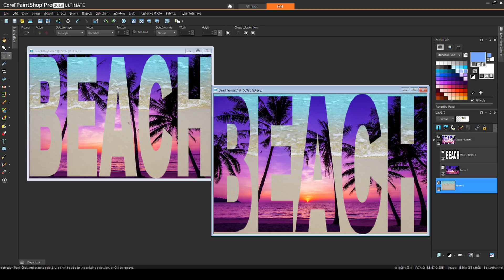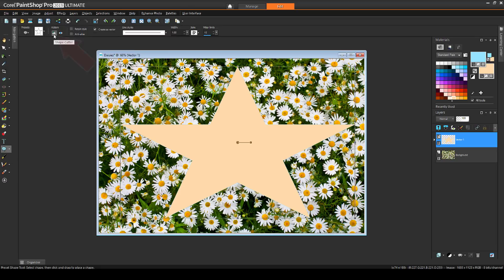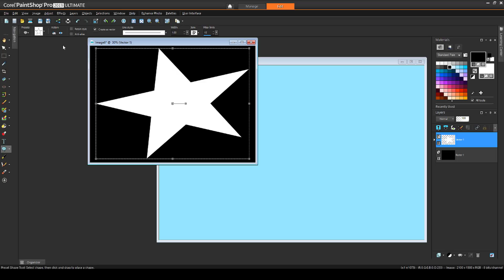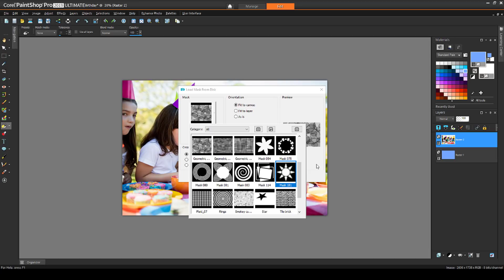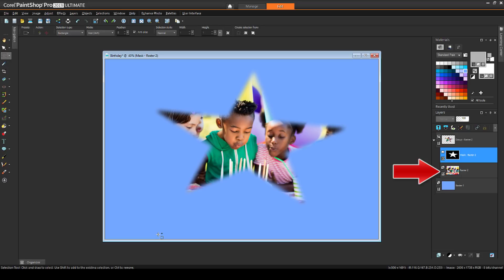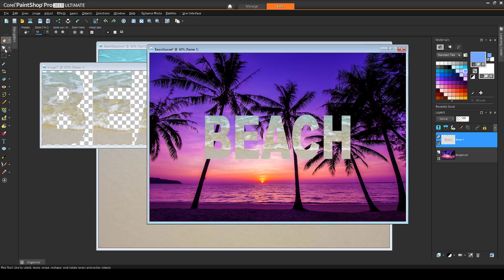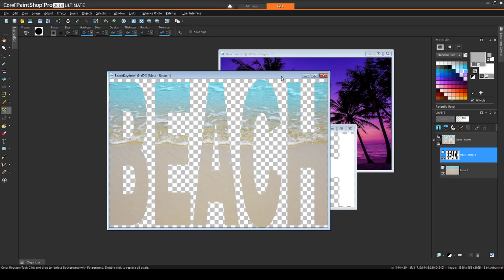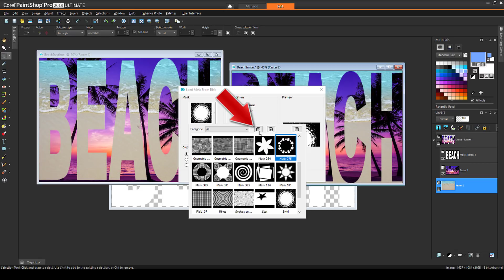Creating Masks from Text and Shapes in PaintShop Pro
Discover creative ways to use text and PaintShop Pro’s pre-set shapes make your own photo masks, which can then be saved for use in future projects. Download a printable copy of this tutorial and sample images from our tutorial